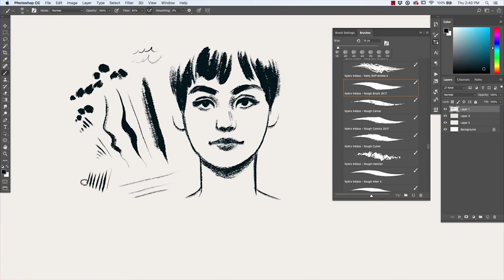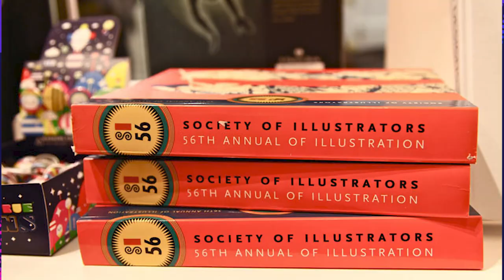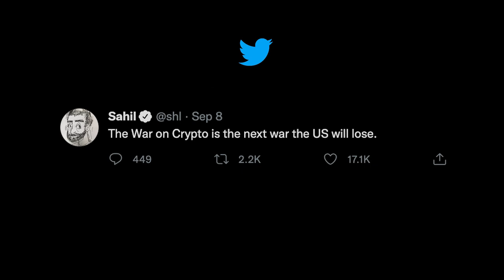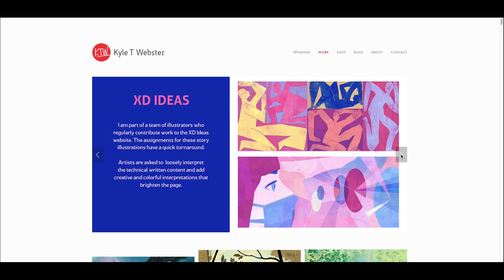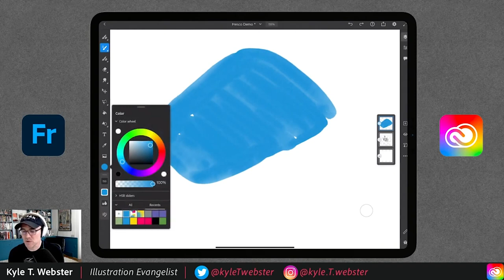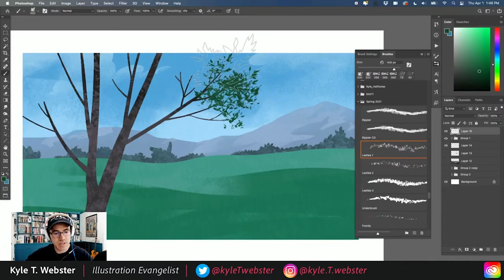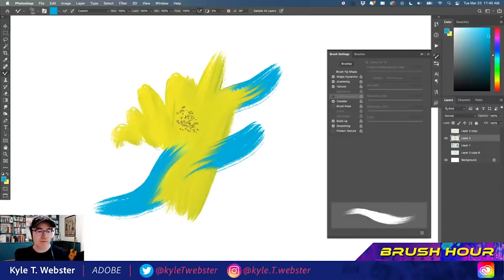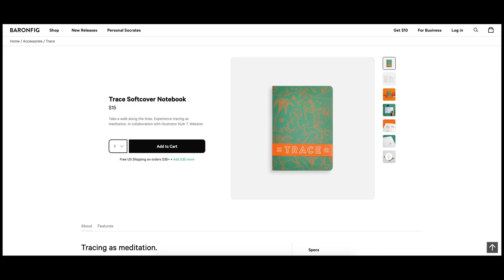How to Find Your Creator Niche and Position it to Sell: An Exclusive Interview with Kyle T. Webster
You're not going to want to miss this one!  In this episode of Cross Cut Creators, I sit down with Kyle T. Webster to discuss how he built his creator business, developed an incredibly lucrative Adobe Photoshop brush niche and eventually sold it to Adobe for a crazy amount of cash.

Kyle also steps us through his career and each pivotal moment where specific decisions leveled him up and allowed him to bring in 7 figures on his creator initiatives alone.  Themes include:

1. Fake it til you make it
2. Embracing boredom as a part of the creative process
3. Getting your foot in the door
4. Finding your niche
5. Building a career based on your passion
6. Escaping your 9 to 5 job
7. Insider perspective at Adobe